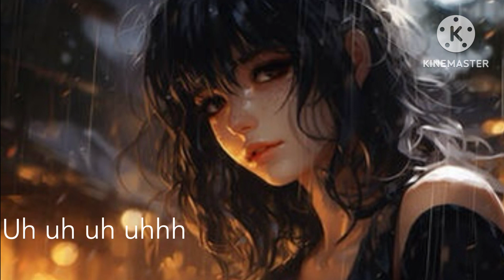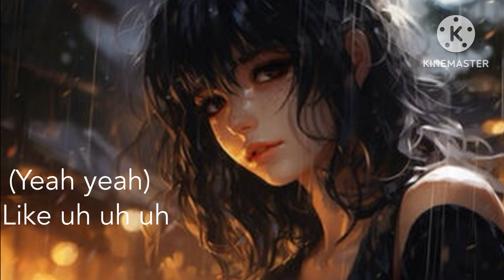Nightcore- People I don’t like (Upsahl)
Last Upsahl song hope you guys enjoyed :)